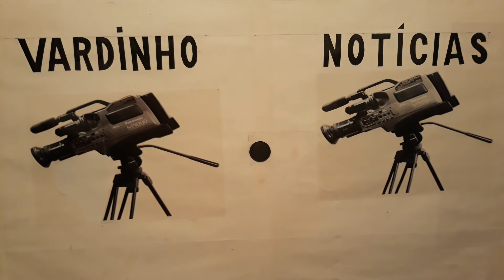VARDINHO REPORTER APRESENTA UMA FORTE NEVASCAS EM GUARDALAJARA MÉXICO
SEGUNDA FEIRA 1 DE JULHO DE 20I9
ESTAMOS APRESENTANDO AS NOTÍCIAS QUE UMA TEMPESTADE DE NEVES EM GUARDALAJARA MÉXICO
PROVOCOU UM TRÂNSITO INTENSO
DEVIDO AS FORTES NEVASCAS

VARDINHO REPORTER VN NOTÍCIAS DESDE SALVADOR BAHIA BRASIL